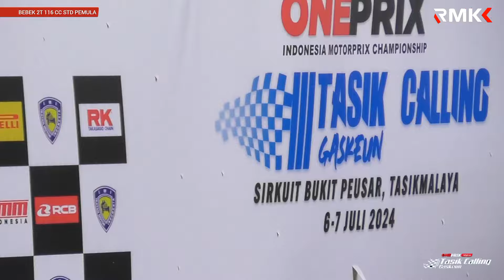RACE Bebek 2T 116 cc Std Pemula❗️ONEPRIX Seri 3 Tasikmalaya 6-7 Juli 2024